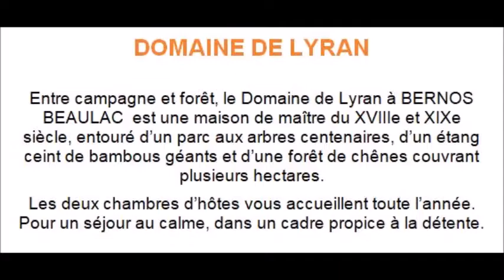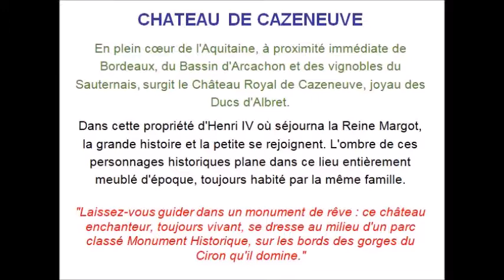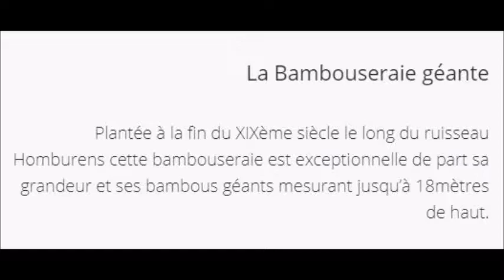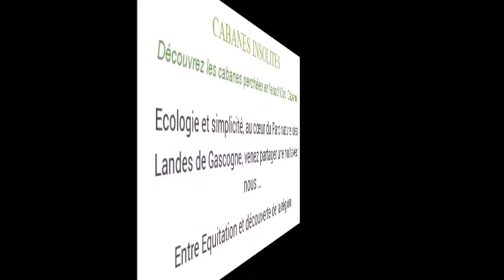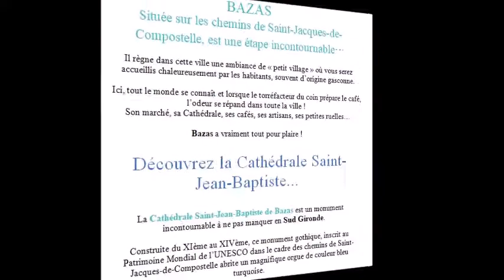Randonnée 8 9 10 JUIN 2019 CAPTIEUX